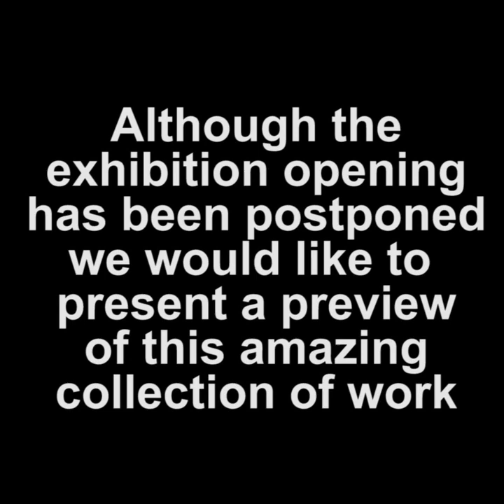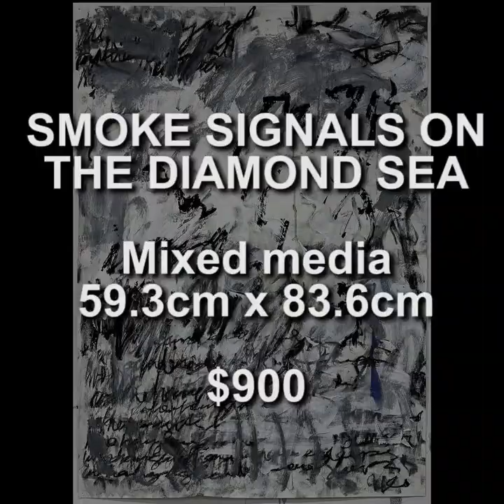'As We All Play Parts Of Tomorrow' A Justin Lees solo exhibition preview by Blackstone Gallery.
JUSTIN LEES:

Justin is Newcastle-based artist born into a sporting family, who also works in the photography and graphic design fields. Justin’s artworks seem to take on a life of their own and are very much inspired by his surroundings, whether that be, sight or sound. Justin also draws on a lot of feelings and memories through his work, using abstraction and broad strokes of colour, along with the quickness and free flowing nature of finer strokes that are almost signature like in appearance. A controlled mess, if you will.

 Justin has no formal fine art studies, however has been drawing, painting and taking photos as far back as he can remember. Late 2000’s Justin had a number of solo and joint exhibitions at an independent gallery in Newcastle before moving to Melbourne to study graphic design. Moving back to Newcastle Justin had a small hiatus from painting until recently having contributed to group shows as well as donating significant works towards charitable causes such HMRI and the Mark Hughes Foundation. In 2019, Justin was asked to be the 2019 HMRI resident artist.

“And when your deepest thoughts are broken, keep on dreaming boy ‘cause when you stop dreamin’ it’s time to die. And as we all play parts of tomorrow, some ways will work and other we’ll play.

But I know we can’t all stay here forever. So I wanna write my words on the face of today and then they’ll paint it” - Shannon Hoon